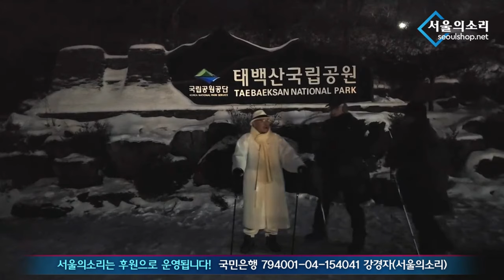태백산 정기로 '뇌물 받는 범죄자 김건희'를 꼭 구속시키겠습니다!